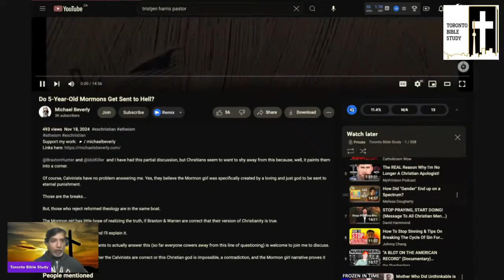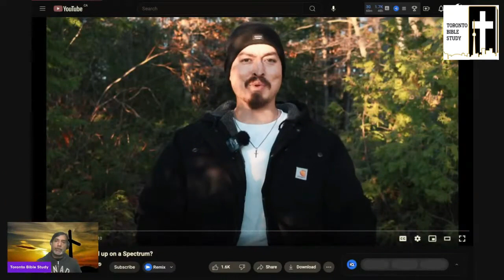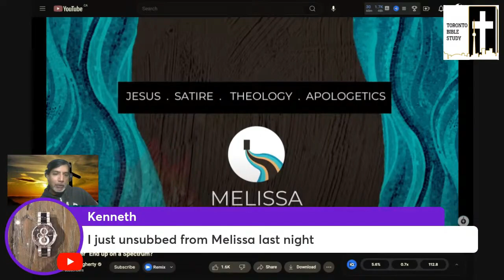Confuses the Sheep on Queer Theory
If you believe that Jesus is the Christ, the Son of God, and that He gives you eternal life simply for believing in Him, you have eternal life (John 20:31; 1 John 5:1, 10-11). Though you will die physically, you will never die spiritually (John 11:25-27). You will dwell forever with God and Christ in the New Heaven and New Earth (Rev 21:1-4).

We do not claim ownership over any copyrighted material that may appear in this video.
These are the basic facts of the gospel. If you have never believed in the gospel of Jesus Christ, read this and believe today!

1) All have sinned.
a. “For all have sinned, and come short of the glory of God;” (Romans 3:23)
b. Not one single person on earth is sinless. The only one was Jesus Christ.

2) The wages of sin is death.
a. “For the wages of sin is death; but the gift of God is eternal life through Jesus Christ our Lord” (Romans 6:23)
b. Because God is holy and righteous, He must punish sinners in a literal fire-burning hell for eternity.

3) We must be perfect to go to heaven.
a. “And there shall in no wise enter into it any thing that defileth, neither whatsoever worketh abomination, or maketh a lie: but they which are written in the Lamb's book of life.” (Revelation 21:27)
b. Only a perfect human being can enter heaven and the only one was Jesus Christ.

4) Man cannot earn his salvation.
a. "For by grace are ye saved through faith; and that not of yourselves: it is the gift of God: Not of works, lest any man should boast.” (Ephesians 2:8-9)
b. Nothing you do is going to make you perfect, nothing you do can pay for your sins.

5) Christ died for your sins.
a. “For I delivered unto you first of all that which I also received, how that Christ died for our sins according to the scriptures; And that he was buried, and that he rose again the third day according to the scriptures:” (1 Corinthians 15:3-4)
b. Christ was the only one who could pay for your sins and that’s exactly what He did because he loves you.

6) Only believe to go to heaven.
a. “Verily, verily, I say unto you, He that believeth on me hath everlasting life” (John 6:47).
b. To get to heaven, you have to do the only thing you can do: believe that Jesus is the Christ, the Son of God, and that by believing in Him you get eternal life (John 20:31; 1 John 5:10-11).

7) You can know you have eternal life.
a.“These things have I written unto you that believe on the name of the Son of God; that ye may know that ye have eternal life, and that ye may believe on the name of the Son of God” (1 John 5:13).
b. If you believe on the name of the Son of God, Jesus Christ, you will have eternal life and no one can ever take it away from you. God will never leave you or forsake you (Heb 13:5).